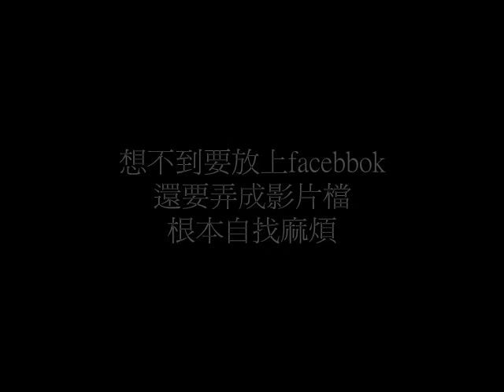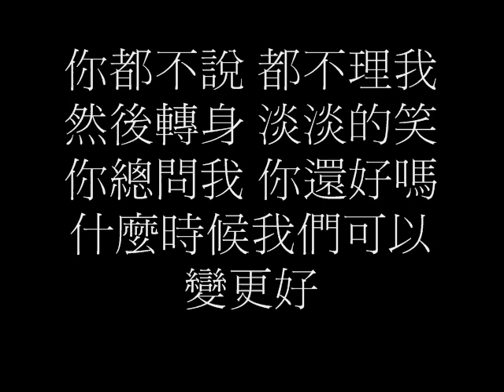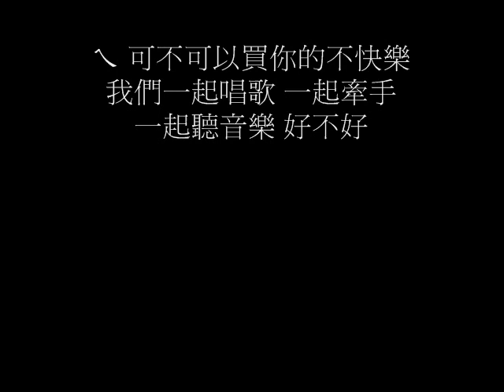[cover]魏如萱-買你by臭臭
七小時不間斷
彈到手到起水泡了:(
有些音好像根本來唱得不一樣，可是我實在沒有力氣再聽再重錄了。